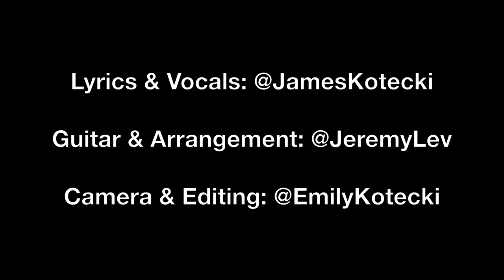You Should Vote Romney (Parody of "You Belong With Me" by Taylor Swift)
Parodies do not equal endorsements.

A parody of Taylor Swift's "You Belong With Me."

LYRICS

You're on the phone with Rush Limbaugh, you're upset
You're going off about something that Mitt said
'Cause he's not a true conservative like you

You're at the polls it's a primary Tuesday night
You're looking at a bunch of candidates you don't like
But you'll never find someone who inspires you

Rick Santorum's scared of gay folks
There's no way he can win any swing votes
Vote for Ron Paul, and I'm sorry to say
It'd be like Barry Goldwater vs. LBJ

Can't you see you need the candidate who's been
Campaigning for six years unsuccessfully
You should vote Romney

Watching FOX News, the debate's on you're TV
Can't help thinking that you wanted Chris Christie
Hearing Mitt flip flop thinkin' to yourself
Hey isn't Mitt sleazy?

And he's got a smile like a creepy game show host
The kinda guy who puts nothing on his toast
He's like a robot that has perfect hair
And wearing funny Mormon underwear

All you hate more than abortions
Are Mitt Romney's verbal contortions
Every other day he'll be changing his mind
Pretending he's agreed with your views this whole time

There are so many good reasons not to like him
But for his electability

If your goal is to defeat Barack Obama
As a simple matter of strategy

Now let me tell you that it's really kind of dumb you don't like the candidate
With the single greatest chance to defeat the guy you hate.
I know your favorite thing is to loathe his liberal schemes
But your gonna help him stay until 2017

Can't you see that he's the only one who could make
Marco Rubio become the VP

Stand by while you wait for Bobby Jindal
Even if you're part of the Tea Party